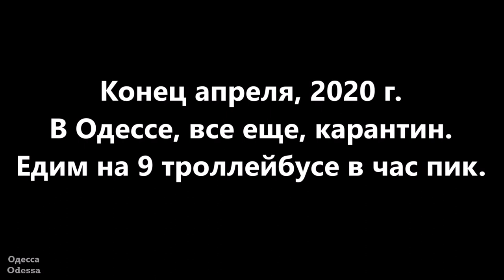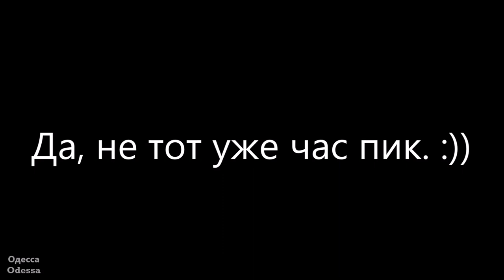Одесса. Едим на 9 троллейбусе в час пик. #2020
Конец апреля, 2020 г.
В Одессе, все ещё, карантин (COVID-19).
Едим на 9 троллейбусе в час пик.
Сейчас, весь транспорт в городе ходит, как служебный.